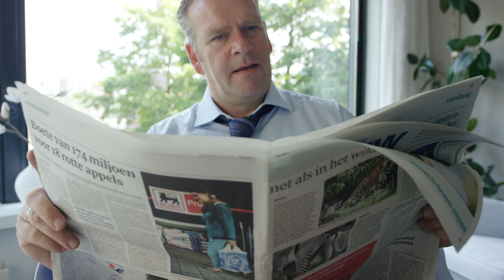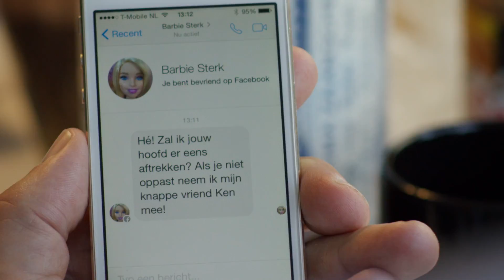MOTI FILM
deze film is gemaakt door extra strong productions in opdracht van MOTI. het museum of the image.